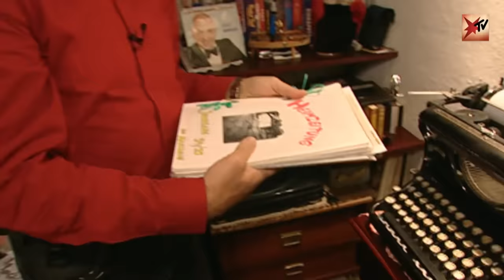Christopher, Norman und Andy – Die Ritter-Söhne 2019 | Teil 2 | stern TV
Christopher, Norman und Andy – Was machen die berüchtigten Söhne von Karin Ritter heute?

Familie Ritter – Die große Reportage – stern TV Spezial am 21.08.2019, 22:15 Uhr, RTL